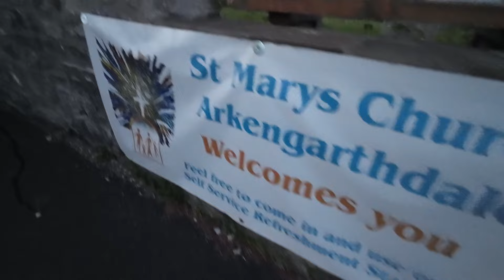Champing - Camping in a Church @ St Mary's in Arkengarthdale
Oldest Friend @rambledogs2012 discovered the Champing idea a while back and we decided we'd give it a go!

Kit seen/used in this video -
Hover Camera
Fire Maple Lantern
Colemans Gas
Night Binoculars